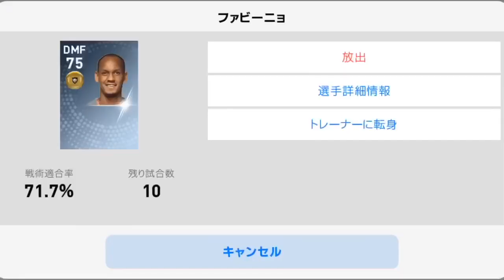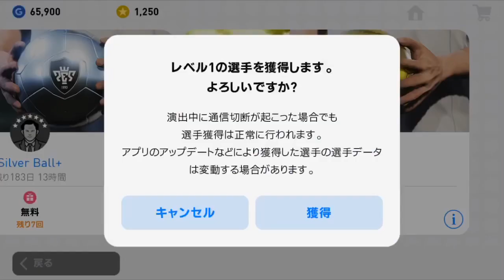【ウイイレアプリ2019】久しぶりにGOLD ball +10回引いてみた！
明日はついにバルセロナFPが来るので動画撮りたいと思います！！（ナポリの方が楽しみなのはここだけの秘密、、）